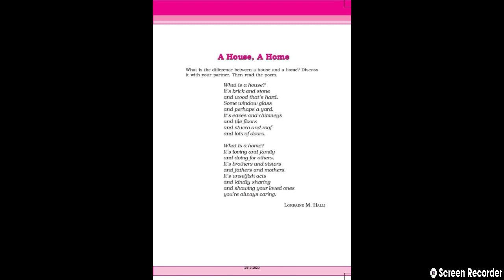Class 6 | NCERT | P-1 | A House, A Home | Full Explanation in English | Literature (Lit)